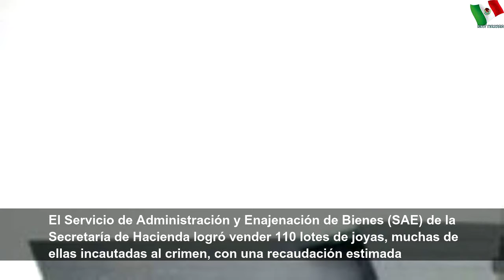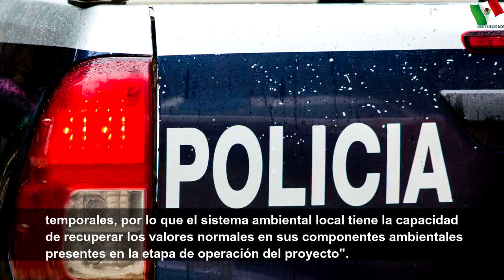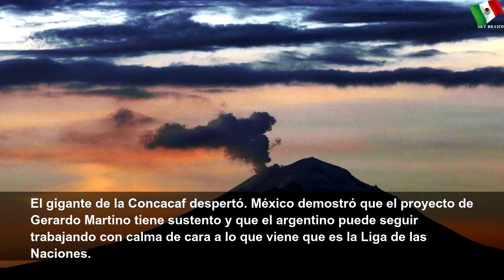En junio, avanzó 0.4% la informalidad: Inegi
En junio, avanzó 0.4% la informalidad: Inegi | Large Word
La tasa de desocupación se mantuvo sin cambios respecto a un mes atrás y el resto de los indicadores también se estancaron, indicó el instituto.